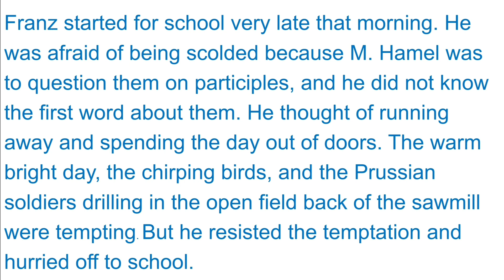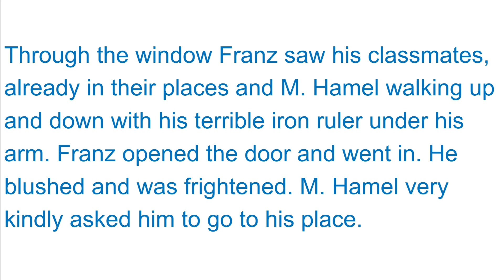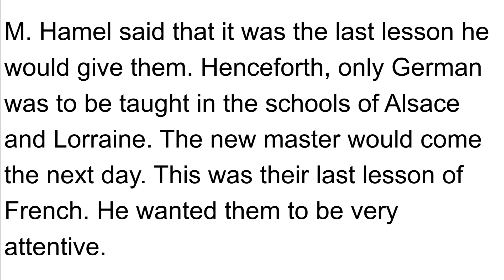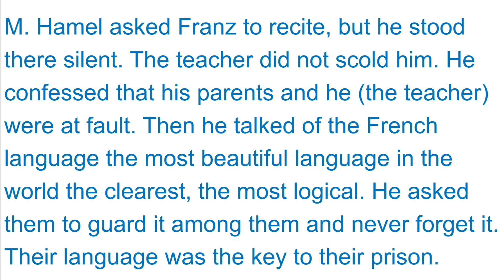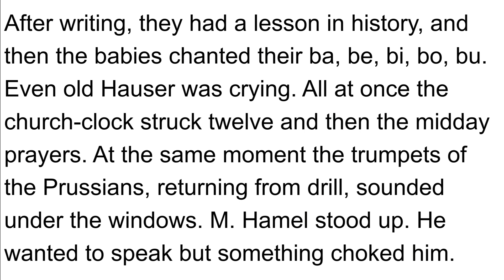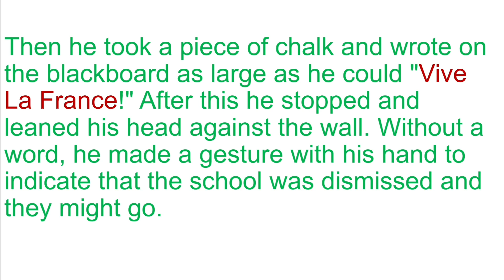The Last Lesson Class 12 Summary